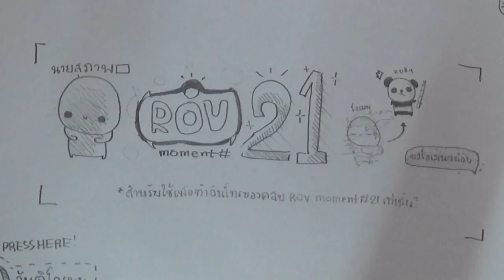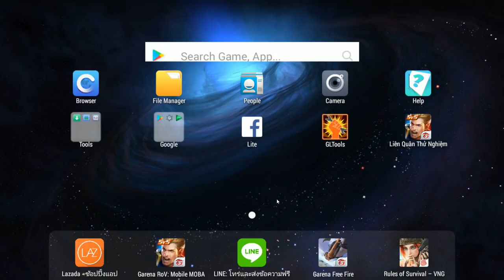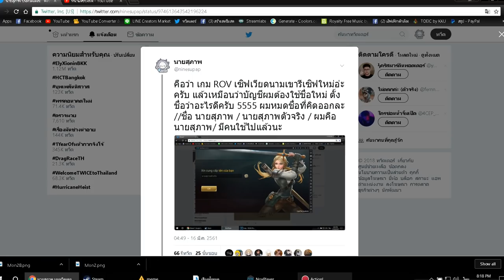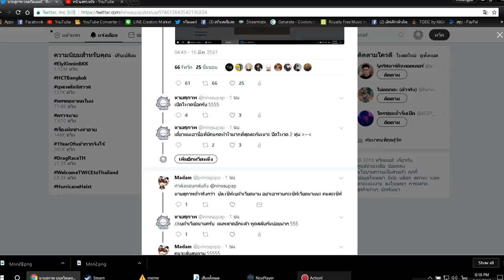ROV นายสุภาพ moment #21 เกม 5-5 ที่ไม่ได้ 5-5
ผมหายไปนานเลย คลิปนี้เลยยาวเป็นพิเศษน้อครับ 5555

เพลงที่ใช้
- 0:00 Jibbs - Chain Hang Low
- 0:41 One Punch Man Emotional Soundtrack Cover Arranged by Jackon TC『ワンパンマン 』  Sad theme
- 0:54 bensound-retrosoul
- 1:02 Toccata and Fugue in D Minor (Best Version Ever)
- 1:15 Dub_Spirit  - ไลบรารีเสียง youtube
- 1:44 The Happy Troll(song) - by D1ofAquavibe
- 3:38 Super Mario Bros Main Theme - Super Mario Bros  Band Version
- 4:07 Werner Tautz - Off Broadway (Its Always Sunny in Philadelphia)
- 4:24 Jeopardy Theme Hip Hop Remix ( Instrumentals Beat )
- 4:49 All My Shuffling - Silent Partner (No Copyright Music)
- 4:54 One Punch Man Emotional Soundtrack Cover Arranged by Jackon TC『ワンパンマン 』  Sad theme
- 4:57 Joakim Karud - Love Mode (Vlog Music For Video Backgrounds)
- 5:25 Chances - Silent Partner (No Copyright Music) (เศร้า)
- 6:27 Baby Shark - COVER Arranged by Glenn Aquias
- 7:27 KIRBY MUSIC but it sounds RUSSIAN
- 8:22 PUNYASO - Konohas Kid (Naruto Tribute)
- 8:35 bensound-retrosoul
- 8:52 One Punch Man Emotional Soundtrack Cover Arranged by Jackon TC『ワンパンマン 』  Sad theme
- 9:07 Look What You Made Me Do - Otamatone Cover
- 9:56 darix togni - Digi G'Alessio
- 10:53 Kevin MacLeodFive Card Shuffle
- 11:43 Sad Violin
- 11:53 Doki Doki Basketball Club
- 12:41 Right Place, Right Time - Silent Partner (No Copyright Music)
- 12:59 Kevin MacLeodWinner Winner!
- 13:47 Tiny Tim Living in the Sunlight REMIX by Rochen Ray
- 14:31 Super Mario Galaxy Guitar Cover - Comet Observatory - Super Guitar Bros
- 16:51 Dog and Pony Show - Silent Partner - YouTube Audio Library